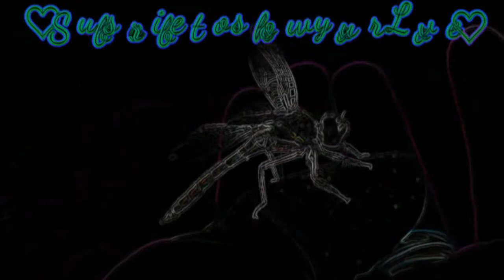Fairy Colors Creek Walk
Fairy Colors Creek Walk ...This original nature perspective short film was recorded 07/25/17 (95°F). Relax as you watch and listen to the beautiful nature sounds around us. Imagine yourself seeing through the eyes of a Fairy. Touch the Like Button!